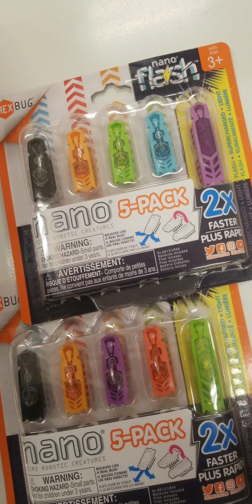April 24, 2022